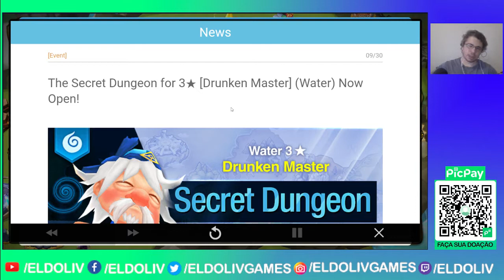Vale a pena a Secret Dungeon do Water Drunken Master, o Mao? - Summoners War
Fala galera!
Sexta feira vai chegar a Secret Dungeon do Water Drunken Master, o Mao e quer saber se vale a pena pegar ele?